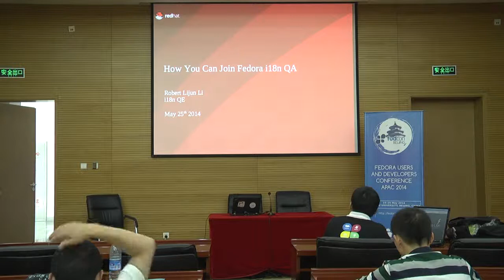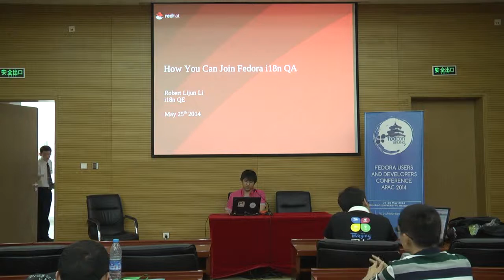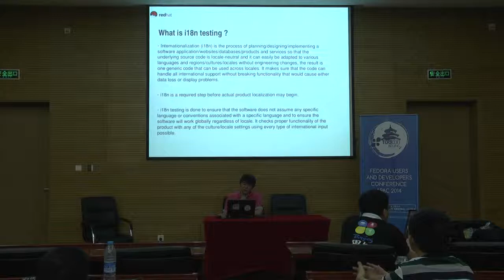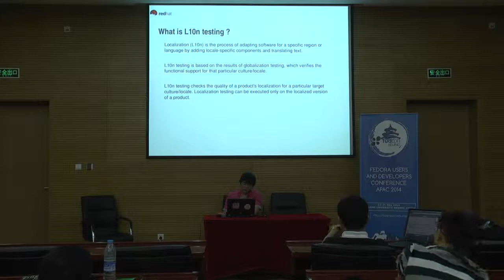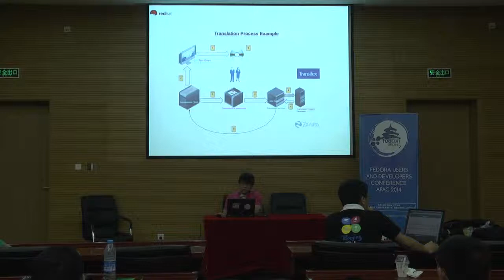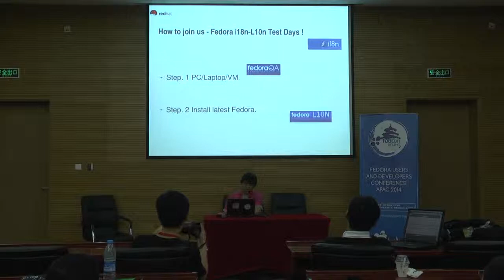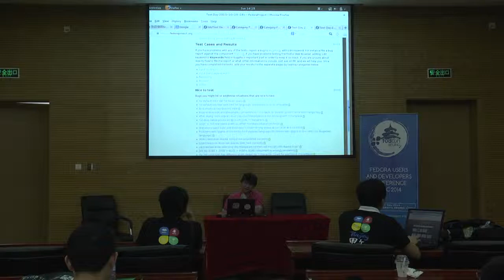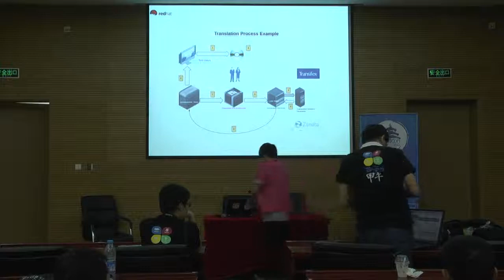Workshop Fedora_i18n-LijunLi